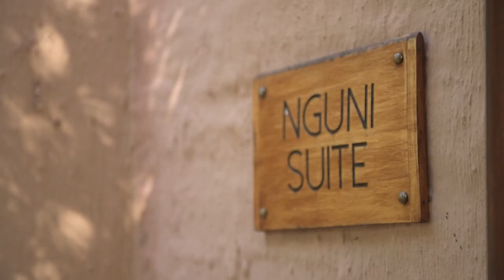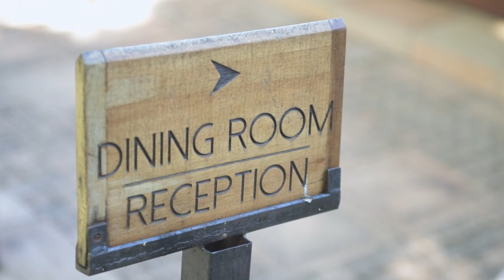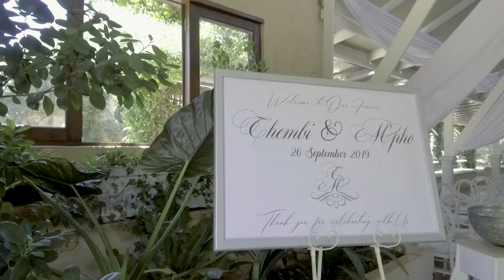Nikon D810 + Sony a6400 Filming Wedding Preps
Wedding celebration Intro at Oakfield farm